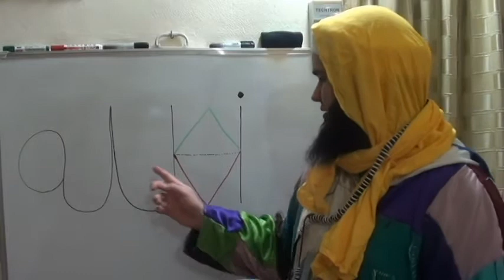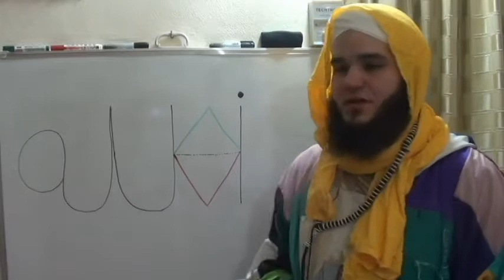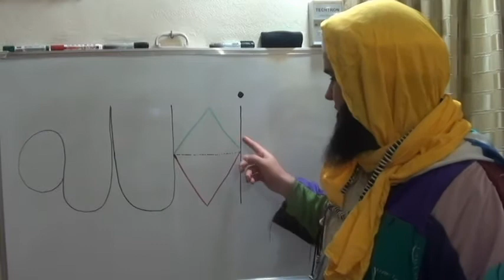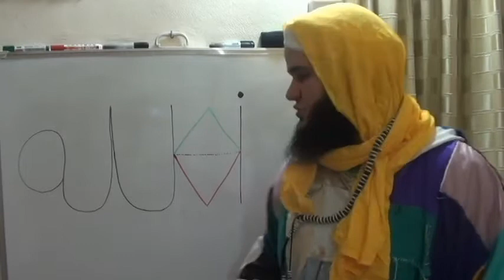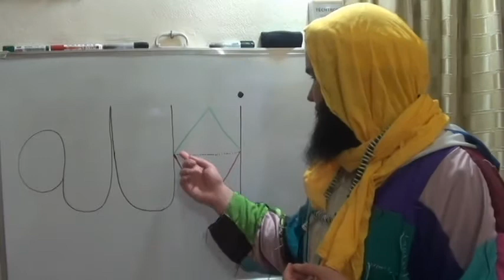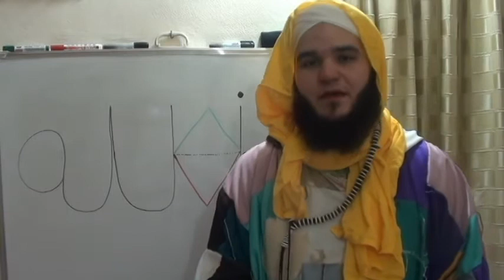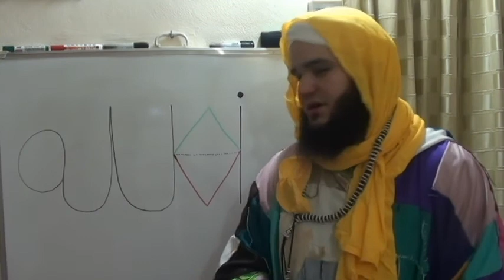La Voie Blanche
Les Hadith mentionnant al-mahajjat al-bayda (la voie blanche) sont connus... mais quel est le sens véritable de cette appellation?